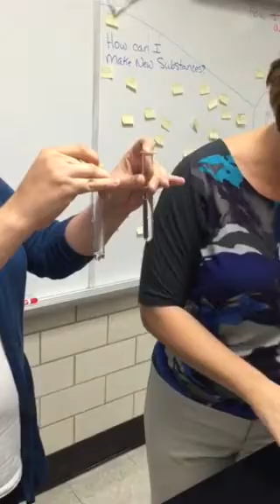Match Test After Electrolysis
Flame test that shows water being separated into Hydrogen and Oxygen gas.